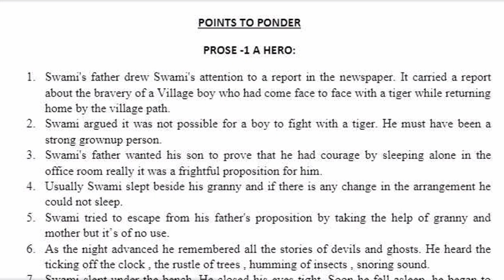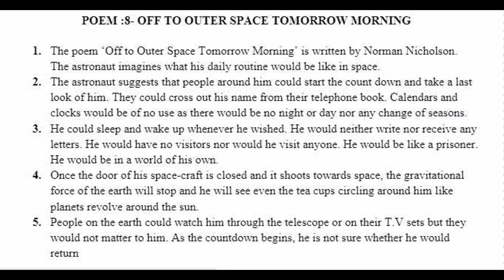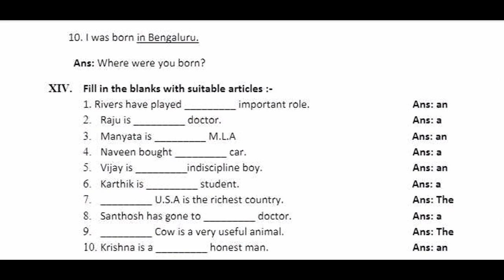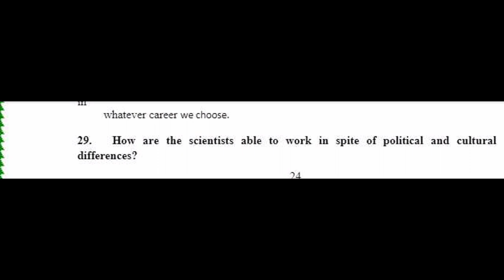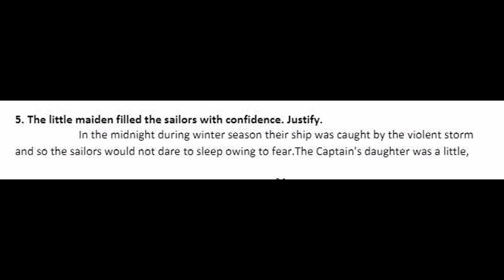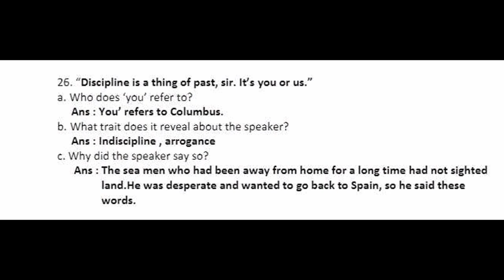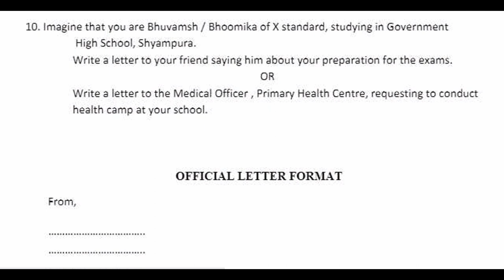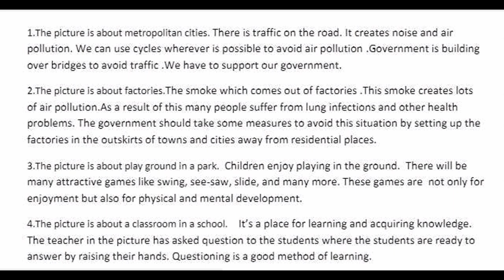SSLC ENGLISH PASSING PACKAGE 2023-24| ಇಂಗ್ಲೀಷ್ ಪಾಸಿಂಗ್ ಪ್ಯಾಕೇಜ್ 2023-24 |80-90 marks guaranteed